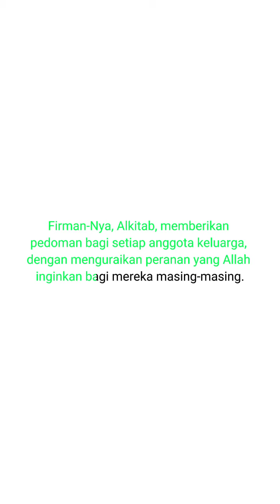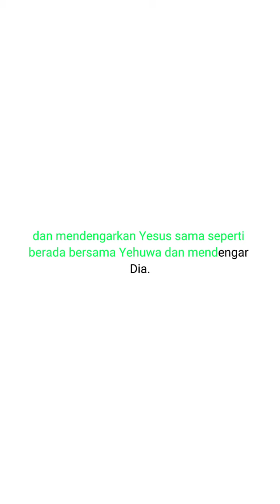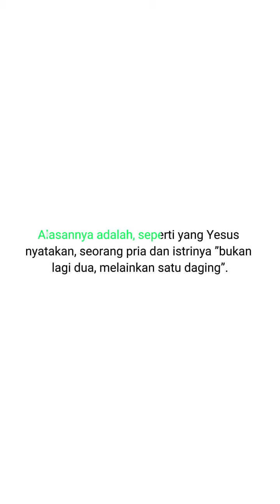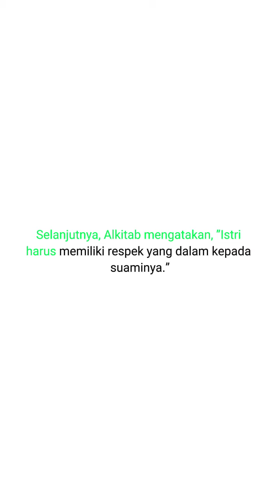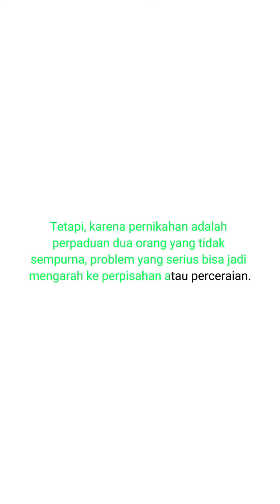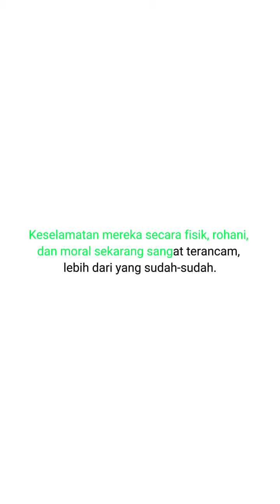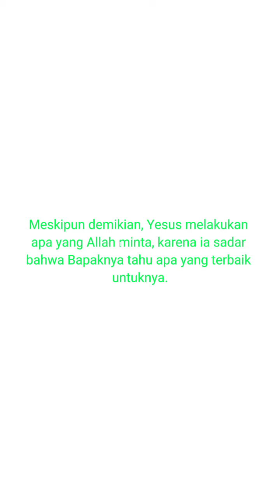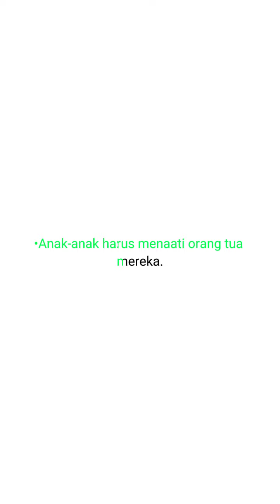Cara membina keluarga bahagia